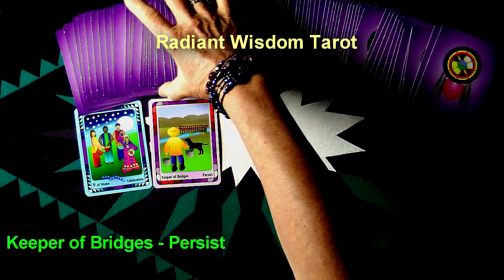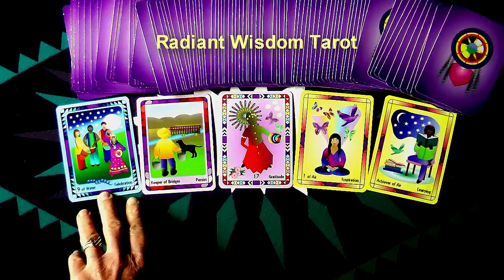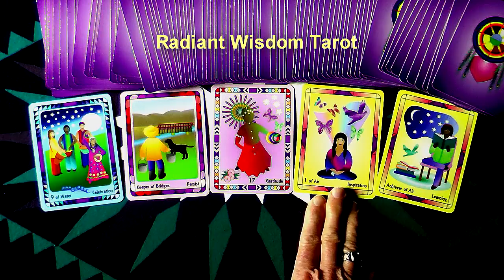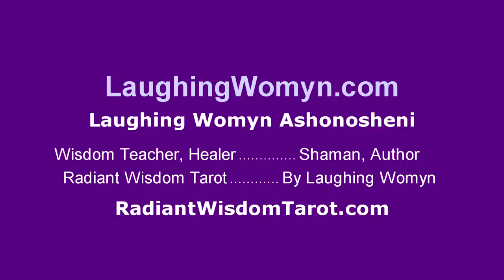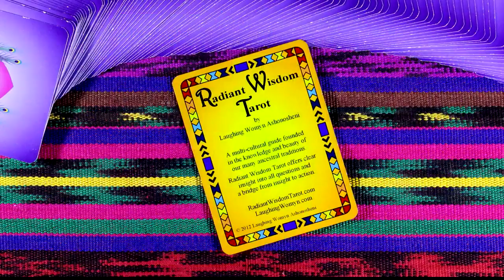Weekly and Daily Tarot Reading For November 20 Thru November 26 2016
You Will Get The Results You Seek This Week!
Get Free Insights Paper “The Number One Secret To A Happy Life”.